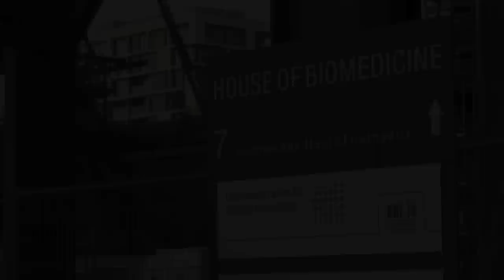Belval, next uni.lu's Campus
Belval will be the brand new campus of the University of Luxembourg in 2014. The video was shot on January 23rd, 2012. You can find more on the ongoing operations